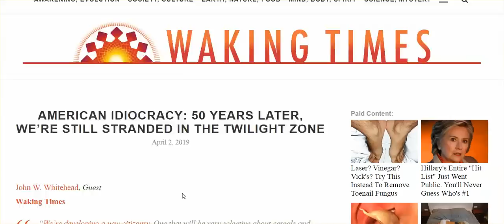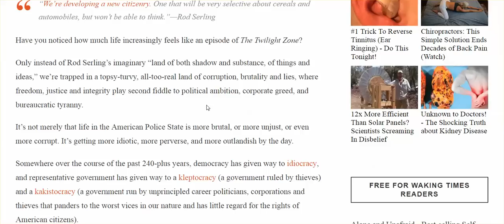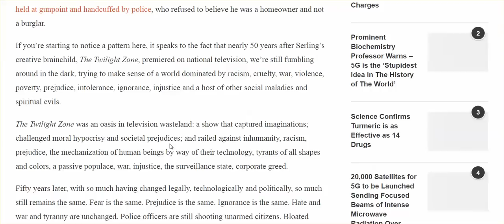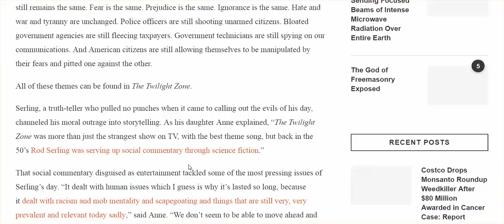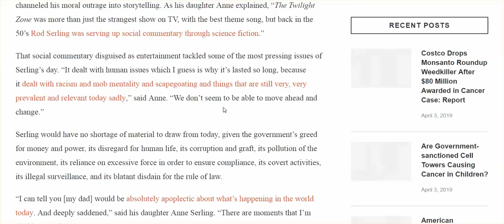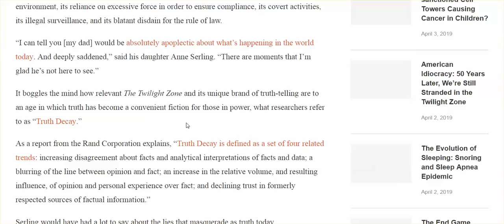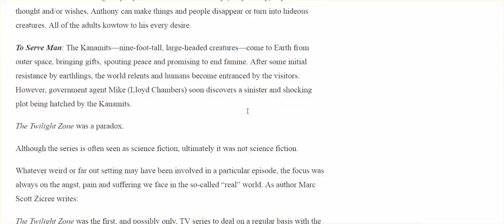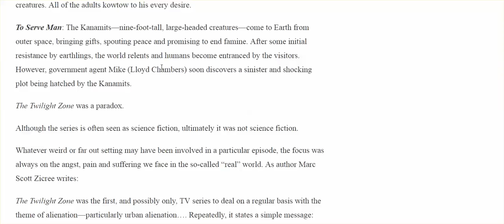American Idiocracy - 50 Years Later, & Still Stranded In the Twilight Zone